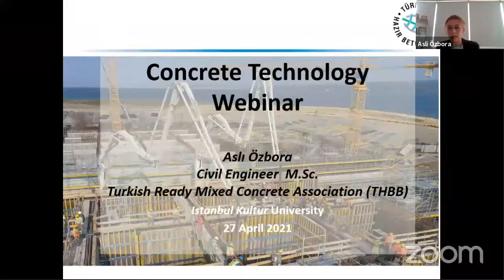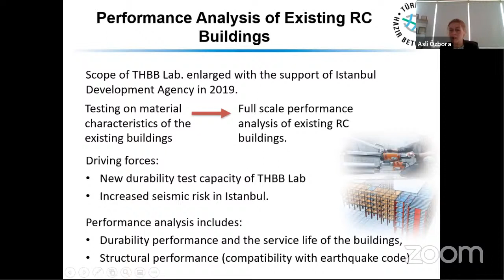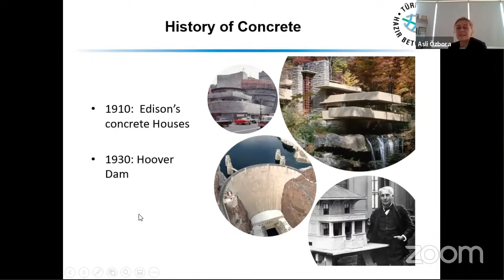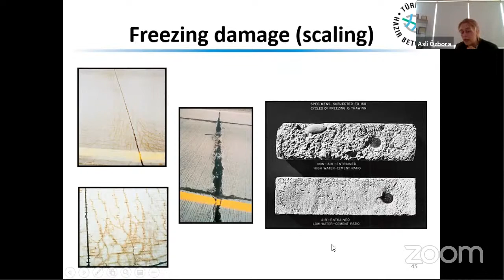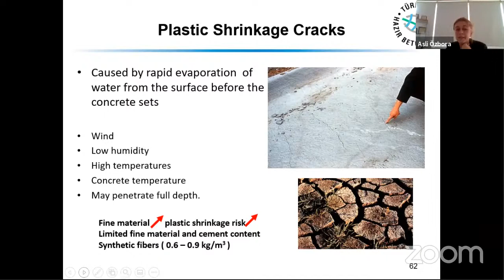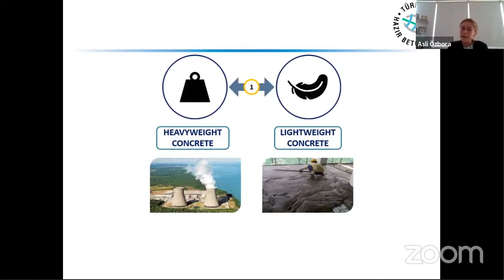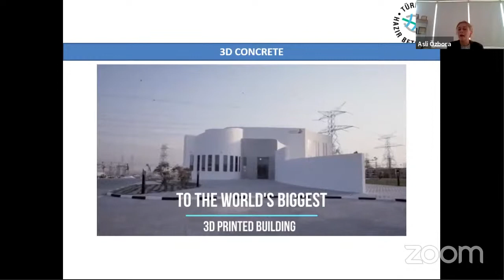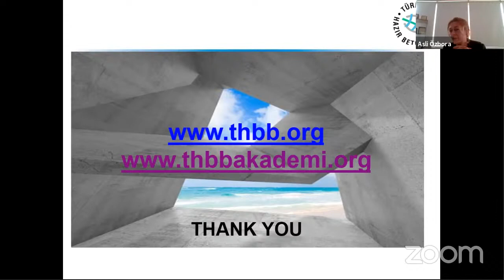Concrete Technology Webinar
Türkiye Hazır Beton Birliğinin İstanbul Kültür Üniversitesi (İKÜ) İnşaat Mühendisliği Bölümü öğrencilerine yönelik olarak düzenlediği “Concrete Technology Webinar”  İKÜ İnşaat Mühendisliği Bölümü Dr. Öğretim Üyesi Gökhan Yazıcı’nın moderatörlüğünde yapıldı. Webinerde Birliğimizi temsilen THBB Genel Sekreteri Yüksek İnşaat Mühendisi Aslı Özbora Tarhan İngilizce olarak bir sunum gerçekleştirdi.